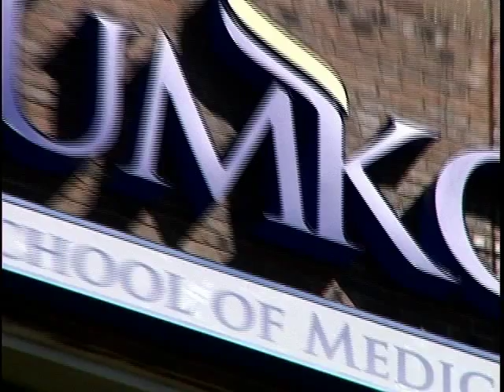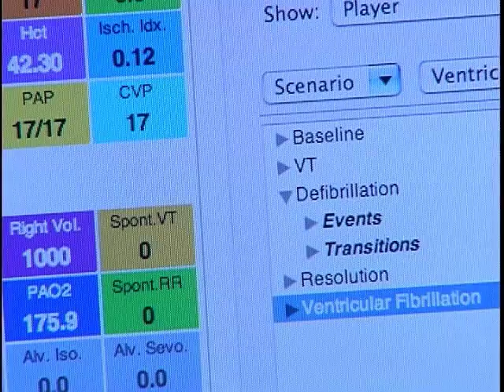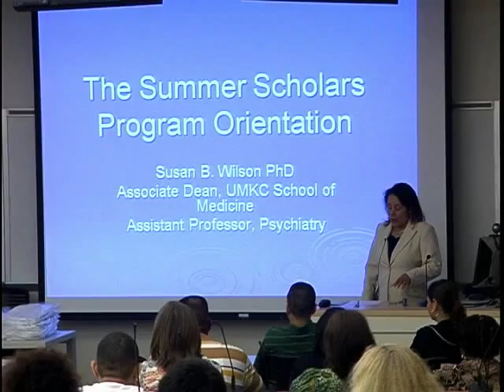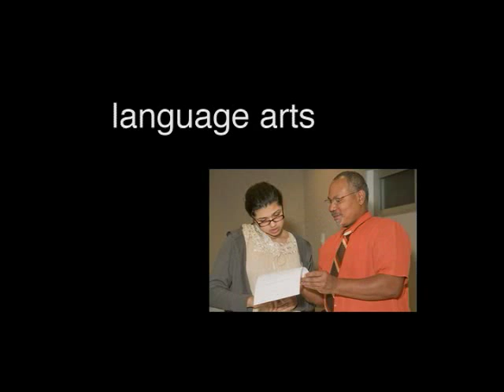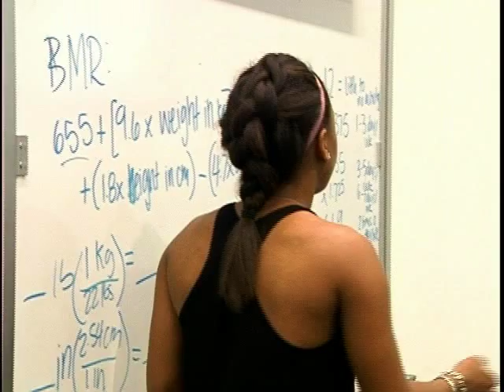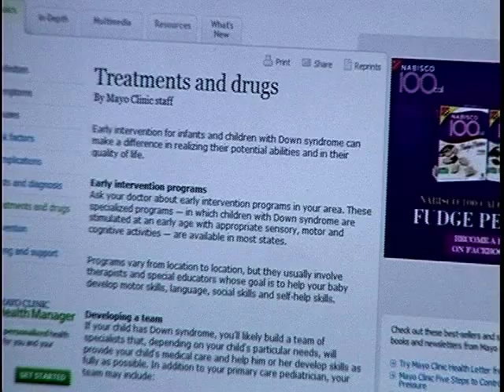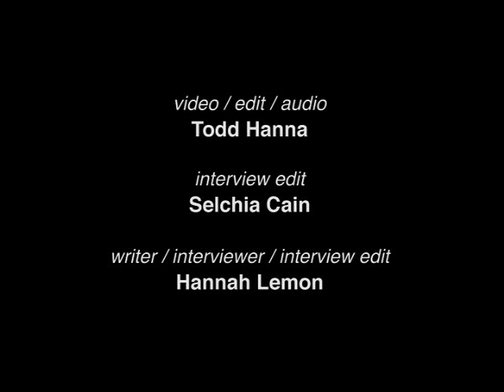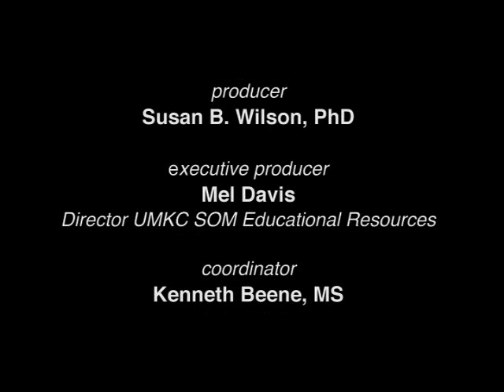University of Missouri-Kansas City School of Medicine Summer Scholars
Take at look at the Summer Scholars program for area high school juniors and seniors, presented each July by the University of Missouri-Kansas City School of Medicine Office of Diversity and Community Partnership.